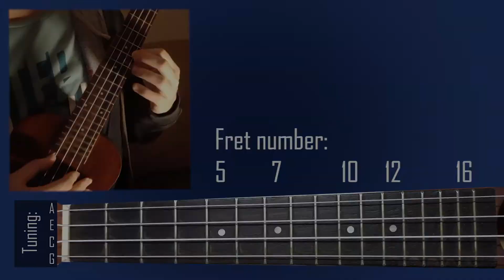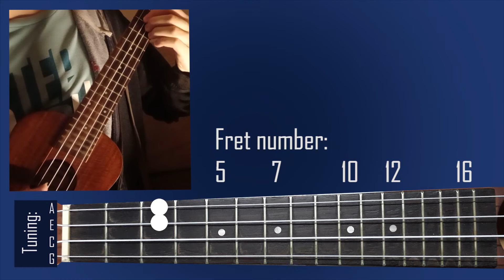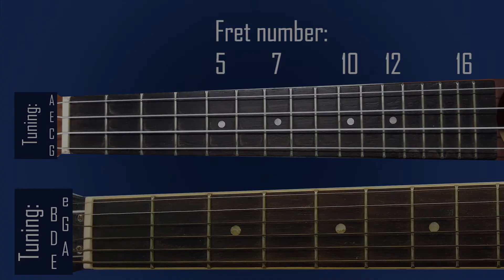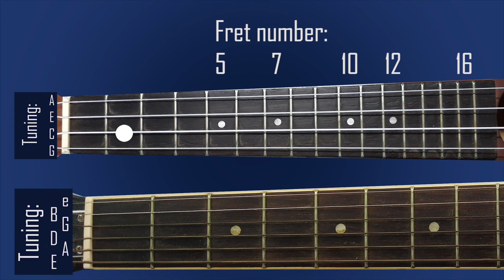Play-along | Little Nightmares II Main Theme Ukulele Fingerstyle plus Guitar Bass Notes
Hey friends, hope you enjoy this play-along/tutorial of the LNII Main Theme!

Timestamps:
0:07 Ukulele fingerstyle part 1
0:59 Uke fingerstyle part 2
1:29 Uke fingerstyle part 3
2:06 Uke practice & guitar bass notes